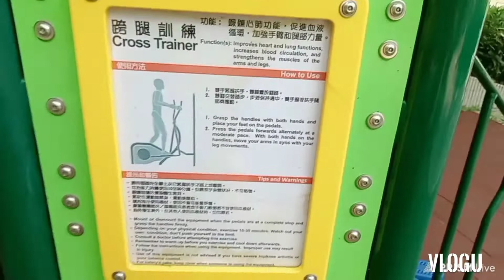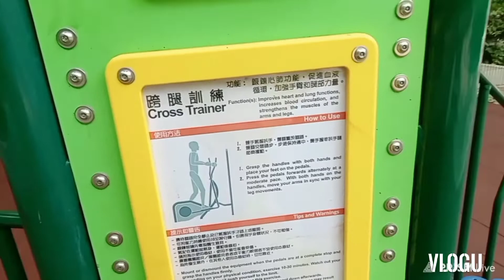Hiking muna bago bumili ng itlog@kikay